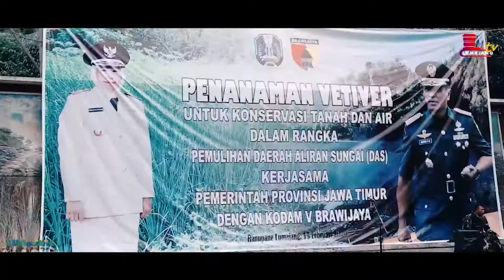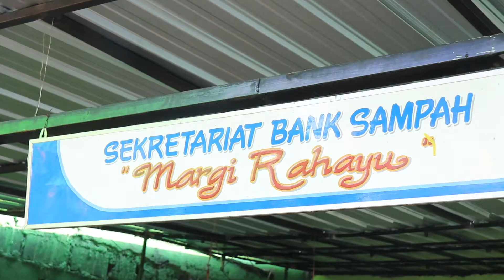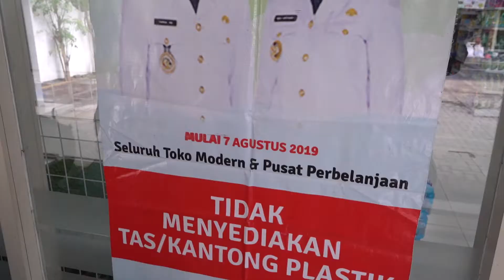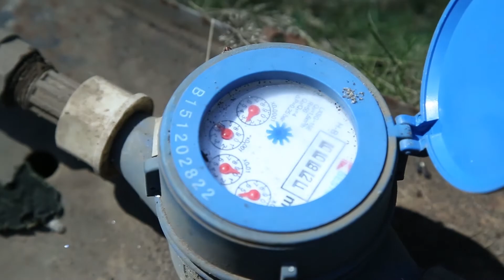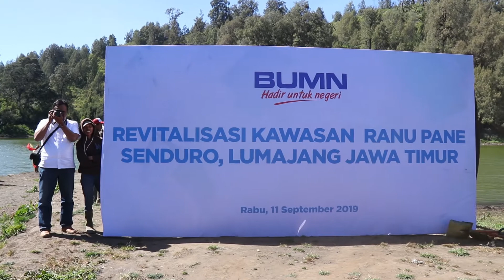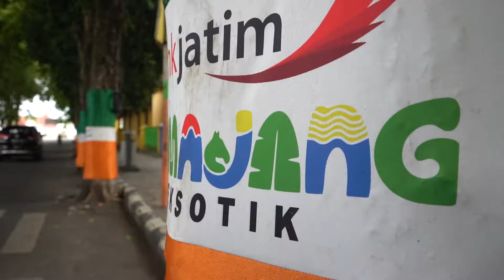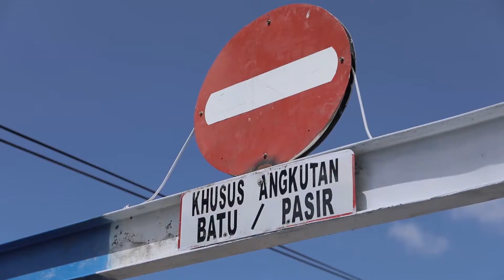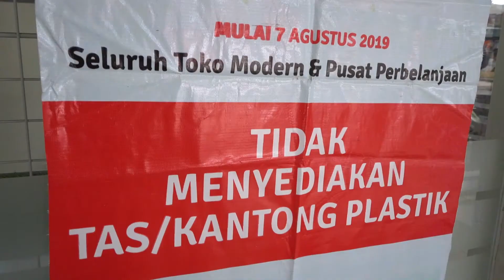CAK THORIQ - BERJUANG DEMI LINGKUNGAN